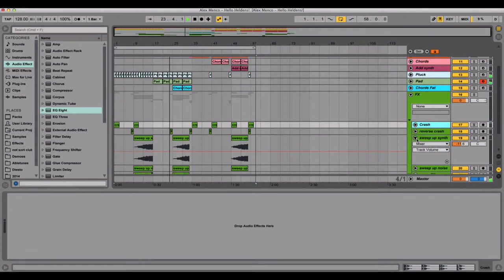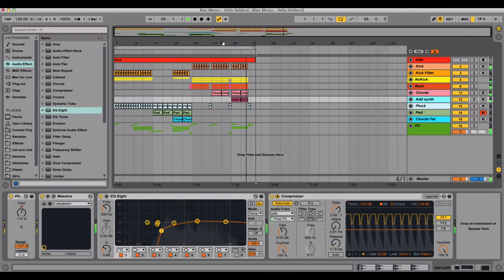Club House, EDM Midi Production Ableton Live Template - Hello Heldens! by Alex Menco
Description

New Ableton Live Template from Alex Menco!
This is an actual and positive sound in club house style!
Oliver Heldens - is one of the famous musician in the world and his tracks blow the charts!
This template show you how make sound in his style!

Product Specs

ALEX MENCO
ABLETON 9
13 MIDI CHANNELS
7 AUDIO CHANNELS
2 GROUP CHANNELS
MASTER CHANNEL
LENGTH: 1:49
FILE SIZE: 17.8 MB
TEMPO: 128
ROOY KEY: E
PLUGINS USED:
- MASSIVE
- Sylenth1 How to sound like :